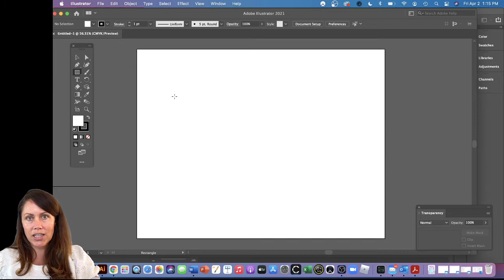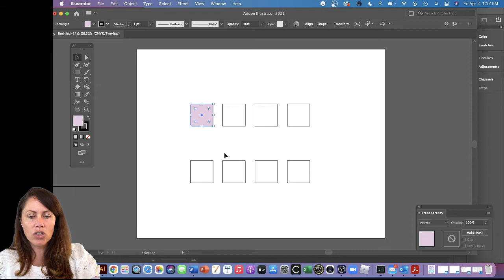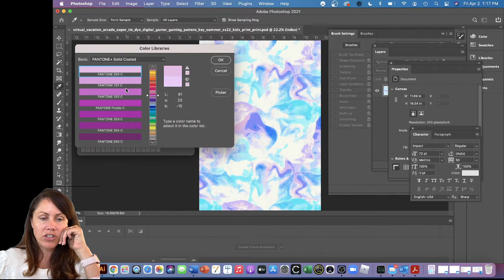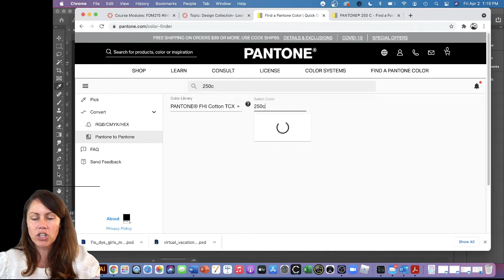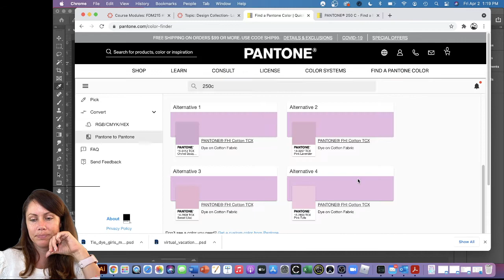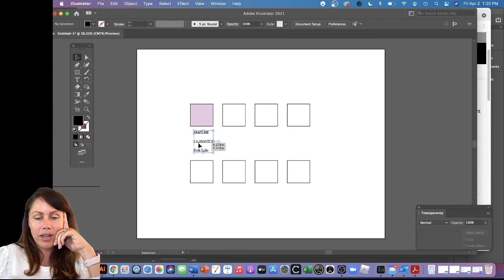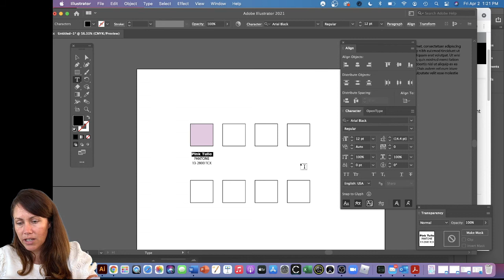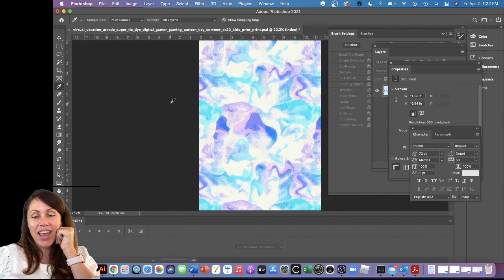Call Out Pantone Numbers for Separated Colors in Photoshop for Printing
Our next set of Illustrator and Photoshop classes begin in August 2021! Look for FDM 111A this upcoming Fall semester!

Take an 8 week summer class beginning on June 14th
Online Beginning Sewing FDM 105A
Online Intermediate Sewing FDM 105B
Online Knit & Swim fabric Sewing FDM 052

Enrolling at a California Community College is a simple 3 step process. Start by registering through the CCC apply website, then apply to the college, (Santa Ana College) and finally enroll in the FDM class you would like to take.

It takes a few days for approvals, but it’s totally worth it considering classes are only $46 a unit for CA residents, non- CA residents (including International students) pay $346/unit.